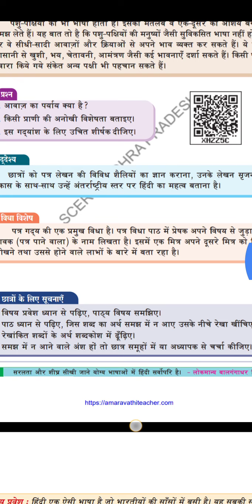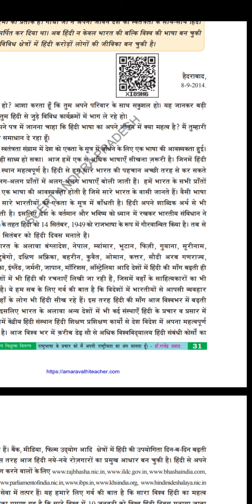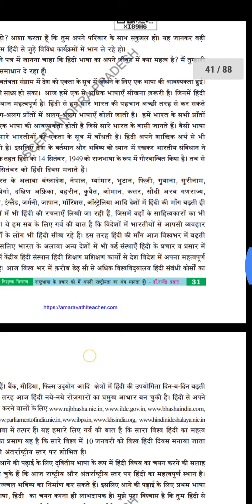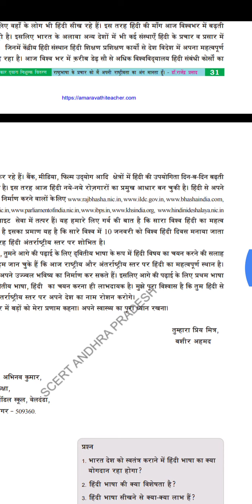antrashtriy Hindi sarans